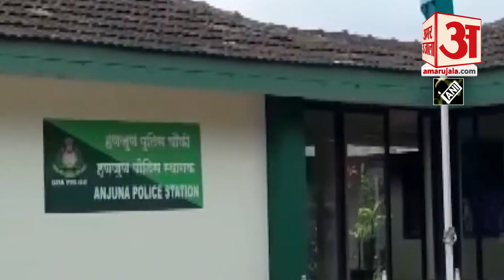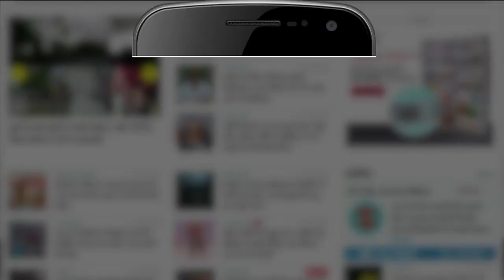दुष्कर्म, ब्लैकमेलिंग के बाद अब जबरन ड्रग्स ,Sonali Phogat की मौत से हर दिन जुड़ रहा नया खुलासा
Sonali Phogat Death: भाजपा नेता सोनाली फोगाट की मौत के मामले में नया खुलासा हुआ है। गोवा पुलिस के आईजी ओमवीर सिंह बिश्नोई ने पत्रकारवार्ता में बताया कि सोनाली को जबरन ड्रग्स दिया गया था। आईजी बिश्नोई के अनुसार सोनाली के पीए सुधीर सांगवान और सुखविंदर सिंह को गिरफ्तार कर लिया गया है। दोनों का मेडिकल चेकअप करवाया जाएगा। सीसीटीवी फुटेज के आधार पर यह देखा गया कि आरोपी सुधीर सांगवान और उसका सहयोगी सुखविंदर सिंह सोनाली के साथ एक क्लब में पार्टी कर रहे थे।

A new revelation has come to light in the death of BJP leader Sonali Phogat. Goa Police IG Omvir Singh Bishnoi told in a press conference that Sonali was forcibly given drugs. According to IG Bishnoi, Sonali's PA Sudhir Sangwan and Sukhwinder Singh have been arrested. Medical checkup of both will be done. Based on the CCTV footage, it was seen that the accused Sudhir Sangwan and his associate Sukhwinder Singh were partying with Sonali in a club.